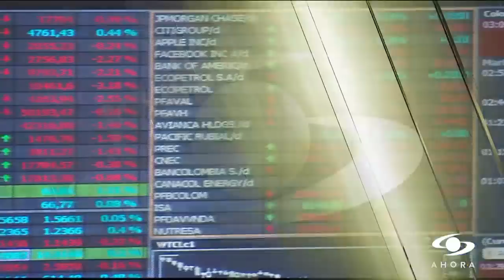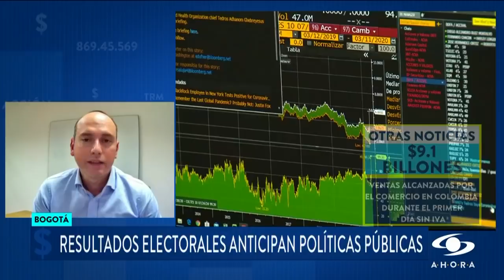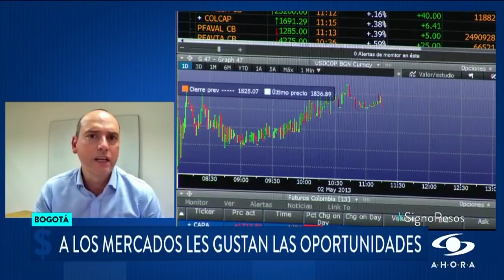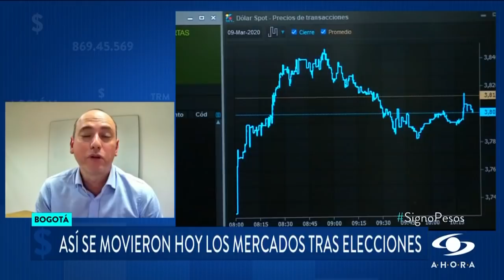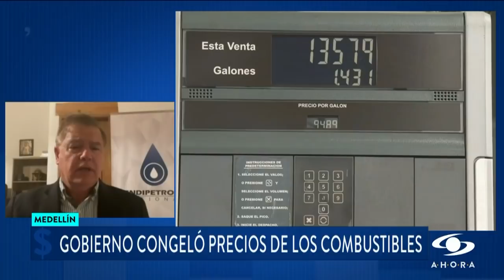¿Cómo afectan las elecciones en los mercados financieros de Colombia?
Los resultados electorales registrados este domingo en Colombia no generaron consecuencias graves en la economía nacional como algunos temían.

Es que, según expertos, los inversionistas de un país siempre están pendientes de quiénes son los candidatos ganadores cada vez que hay un proceso electoral y cuáles son sus propuestas.

José Ignacio López, director de investigaciones económicas de Corficolombiana, hizo un análisis en SignoPesos de la injerencia de las elecciones en los mercados financieros en Colombia.